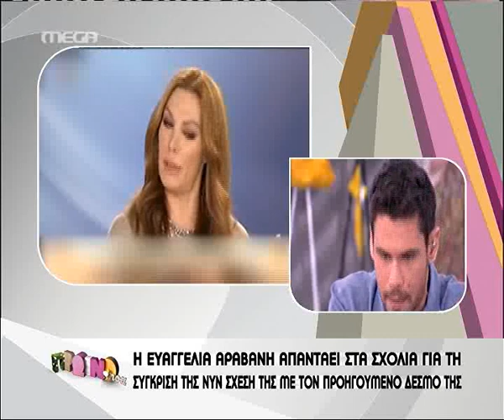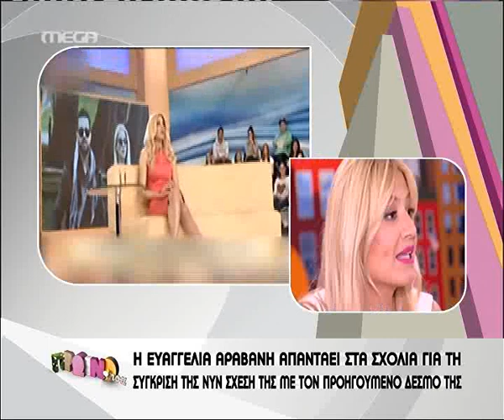tvshow.gr: Άγριος τσακωμός στο Πρωινό mou